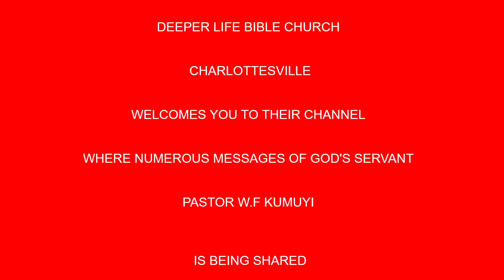Temptation And Trials Of Saints BY PAS W F KUMUYI